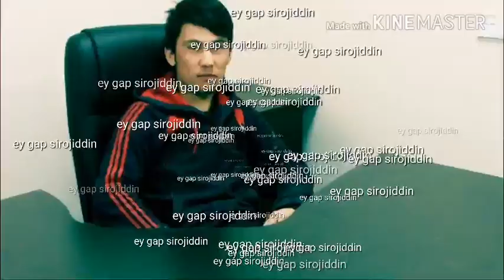Sirojiddin ormonov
Sirojiddin ormonov ey gap